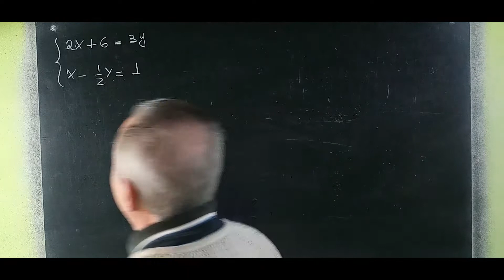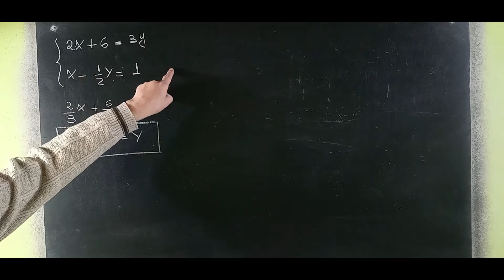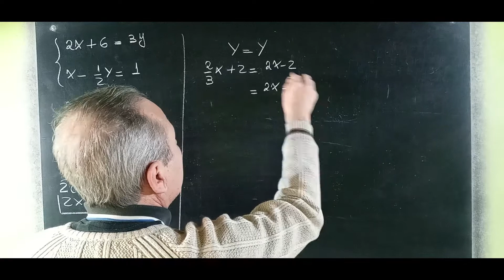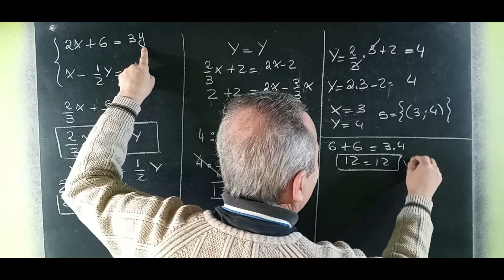Sistema de 2 Ecuaciones Igualación